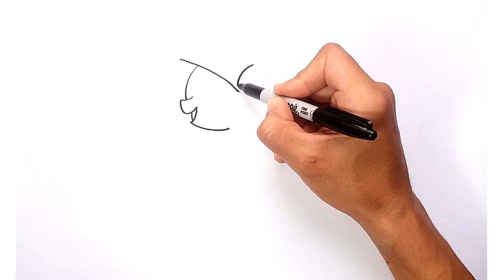How to Draw Twilight Sparkle | My Little Pony easy drawing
Learn How to Draw Twilight Sparkle from My Little Pony step by step easy drawing